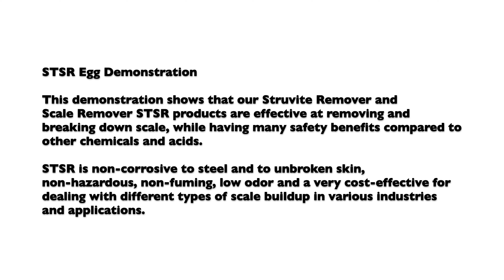Industrial Descaler and Struvite Remover Chemical STSR Egg Demo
Industrial Descaler and Struvite Remover STSR are non-hazardous, non-corrosive products to steel and unbroken skin that are effective on different types of scales such as calcium carbonate, struvite, vivianite, limescale, and other types of hard water scale. In this video, our Industrial Descaler and Struvite Removal Chemical STSR are used on an egg, which shell consists of calcium carbonate, the shell is dissolved while leaving all the protein completely intact, showing its effectiveness on the scale but safety benefits.